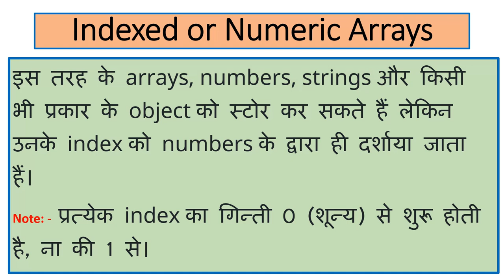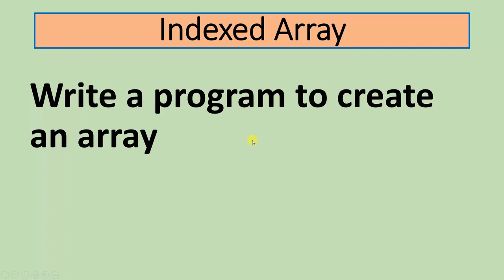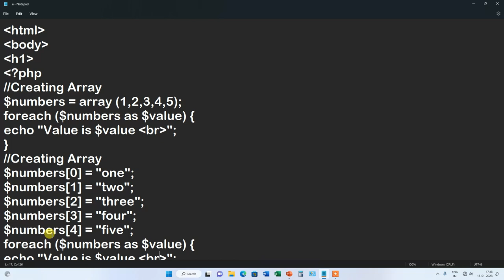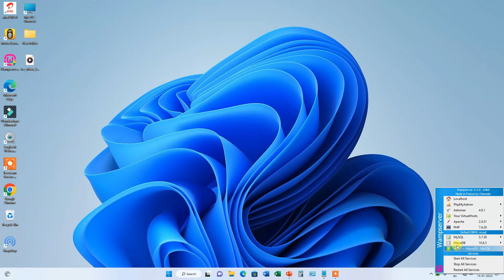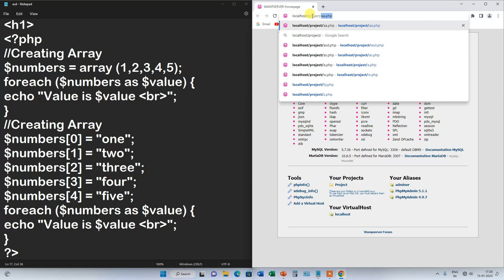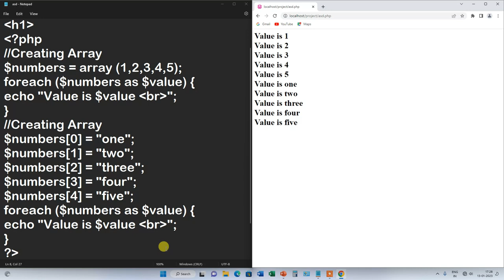Indexed or Numeric Arrays in PHP |Hindi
In this video we will learn about the Indexed or Numeric Arrays in php. Watch this video from beginning to last.